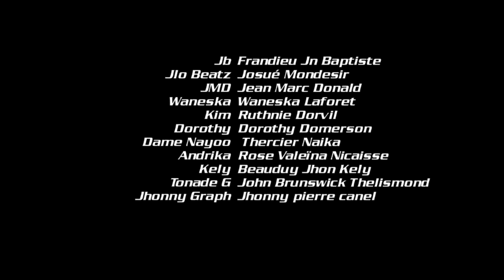CONFUSION PART 3 NEG YO BAT MARI ANDRIKA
IDC HAITI Présent "CONFUSION" Ecrit et réalisé par Jeff Jean Baptiste Directeur Executif Frandieu Jean Baptiste.  Cameraman Jeff Jean Baptiste et Pharelus Wilcamilio, St Gel Nosterson, Montage Jeff Jean Baptiste